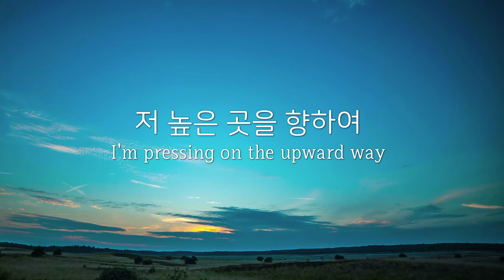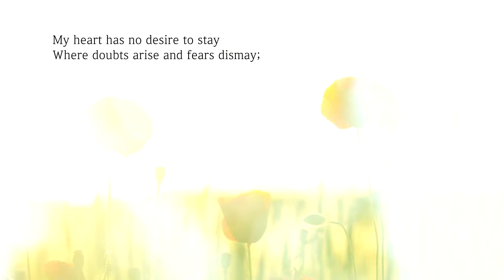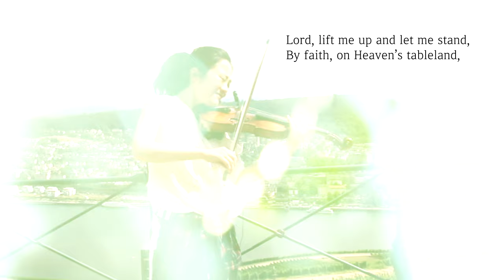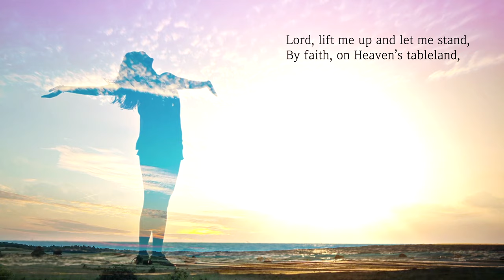I'm Pressing on the Upward Way-저 높은 곳을 향하여-@ 라인강 Rhine River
Since the COVID-19, there is no worship. I heard there are many churches agonizing for hymns during worship since church cannot force anyone to attend, even for praise. I made this video to use for the online services, you can gladly use it. (it is free to use) I really hope I can be the channel of comfort and love. ImPressingontheUpwardWay, it is shot at the Rhine River Germany, I am sure GOD will lead us upward. I wish everyone a coronavirus-free weekend!
코로나19로 인해 모든 교회들이 예배를 못드리고 있습니다. 무엇보다 온라인예배를 드리는데 있어 찬양 드리게 교회나오라고도 권고할수 없게 되었습니다. 그러다보니 많은 교회에서 성가대,헌금송 찬양등을 걱정 하시더라구요. 묻지도 따지지도 마시고 사용하실 교회에서 예배때 내것처럼 사용하시어도 됩니다. 저높은곳을향하여 독일 저희집 주변 라인강에서 찍은 영상인데 분명! 이 코로나 사태이후 저 높은 곳으로 인도하실줄 믿습니다! 전화위복 아자아자!